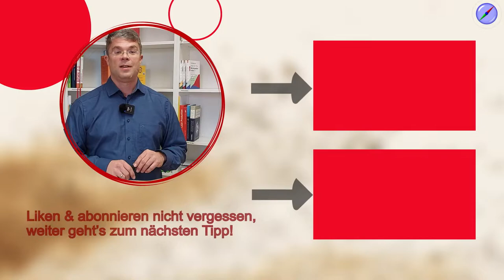Murphys Gesetz - Erklärung für Unternehmer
Was schief gehen kann, geht auch schief. Das ist das Gesetz von Murphy (law). Damit es Ihr Unternehmen nicht in eine existenzielle Krise stürzt, sollten Sie ein angemessenes Risikomanagement, also einen Risikomanagementprozess, in Ihrem Betrieb aufbauen. Wie das funktioniert, ist Inhalt unserer Videoreihe.

00:00 Start
00:55 Murphys Gesetz und Finagle Gesetz
02:00 Risiken verändern sich
02:50 Drohende Schäden abwenden durch Risikomanagement
03:27 Erste-Hilfe statt Murphys Law

🚩 ▬ Social Media ▬▬▬▬▬▬▬▬▬▬▬▬▬▬▬ 🚩